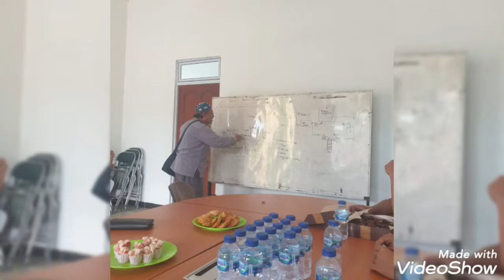Rancangan Project Air Filter untuk kebutuhan Santri dan Warga LBT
Edisi Kamis
Perencanaan Project Air filter bersama Donatur Singapur di Loka Budidaya Terpadu.

lifestyle Waqaf

🔰Sabtu,
24 Desember 2022M /
30 Jumadil Awwal 1444H

Rintisan Wakaf Produktif di Kota Batam
ANIWA - AGRO NURUL ISLAM WATER

Kebutuhan air bersih untuk konsumsi harian kehidupan terutama bagi warga dan santri yang tinggal di kawasan wakaf center Nurul Islam, Tanjung Banon Rempang Galang Batam, saat ini harus didatangkan dari luar kawasan dan tentu harus beli. Hal ini dikarenakan, sumber air yang tersedia sebagaimana juga ditempat-tempat lain di sekitarnya, kualitas airnya hanya bisa dipakai untuk kegiatan bersih-bersih dan pengairan.

Kondisi inilah yang mendasari munculnya program bernama ANIWA, singkatan dari Agro Nurul Islam Water. Sebuah program pengolahan air baku yang berasal dari waduk, kolam penampungan, sumur menjadi air bersih untuk konsumsi harian terutama bagi warga dan santri yang tinggal di kawasan wakaf center.

Program ANIWA terbagi menjadi dua, yaitu :

Pertama, Penyediaan air bersih untuk kebutuhan umum mencuci, mandi dan pengairan usaha-usaha pertanian, perikanan, perkebunan dan peternakan. Program ini memastikan ketersediaan air yang berasal dari kolam penampungan atau waduk mencukupi dan terdistribusi dengan baik. Program yang ditawarkan kepada donatur adalah dengan bantuan penyediaan pompa listrik, perpipaan dan penyiapan akses jalan yang memudahkan dalam pemeliharaan peralatan.

Kedua, Pengolahan air baku yang berasal dari mata air, sumur bor, atau berasal dari air dari kolam penampungan, diolah menjadi air bersih layak minum untuk mencukupi konsumsi harian warga dan santri. Unit pengolahan dilakukan melalui mekanisme filtrasi, penyinaran ultra violet, atau RO Reverse Osmosis.

Program ANIWA ditangani oleh Pimpinan Desa (Pim-Des) Desa Berdaya di kawasan wakaf center Nurul Islam untuk memastikan kebutuhan air bersih untuk kebutuhan harian mencuci, mandi, bersih-bersih dan pengairan, juga untuk penyediaan air minum warga dan santri.

Dukungan Dana
Diharapkan berasal dari wakaf uang untuk permodalan di pengadaan unit pengolahan air minum, dan wakaf melalui uang untuk pengadaan pompa listrik, perpipaan dan material pendukung pembuatan sarpras.

Alhamdulillah, tahap awal dukungan dana berasal dari hibah donatur yang berasal dari Singapura. Selanjutnya, semoga mukhsinin lokal juga akan ambil bagian partisipasi dalam proyek akhirat ini,
Untuk Bapak Ibu yang ingin bergabung untuk membesarkan Projek ini, silahkan hubungi Ibu Yustina Nurul Islam Batam atau Dsni Amanah Batam atau ke Bmt Nurul Islam Ukm bisa juga ke Pimdes Kampung berdaya Fuad Hasan atau melewati Ponpes Agro Nurul Islam Sembulang Barelang Batam, Semoga kita semua diberikan  kemudahkan oleh Allah Swt  امين يا رب العلمين